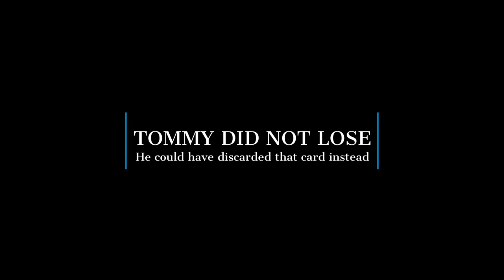Taco Versus Burrito Playthrough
Taco v Burrito Review